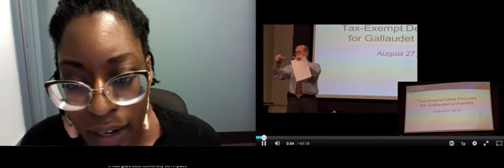INT746 - Example #1: Prosody